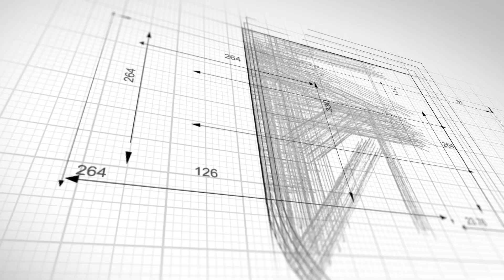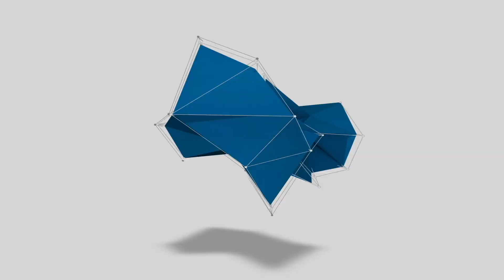TheBluebirdsNest | Episode 51 - Gabriella Jukes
Our club vodcast series, The Bluebirds Nest, returns for the 2023-24 season! We will continue to feature different members of the football club, as well as former players, staff, those involved in football in Pembrokeshire, and our partners on a regular basis to hear their stories!

The special guest for Episode 51 is freelance sports presenter, reporter and producer, and co-host of She Has a Goal in Mind podcast, Gabriella Jukes, who joined us to chat about her career in the media so far, how she got involved with the Her Game Too movement, and how she has seen the growth of the women's game in Wales in recent years!